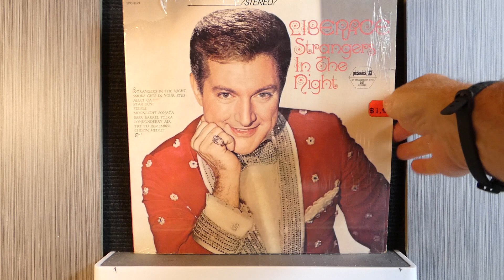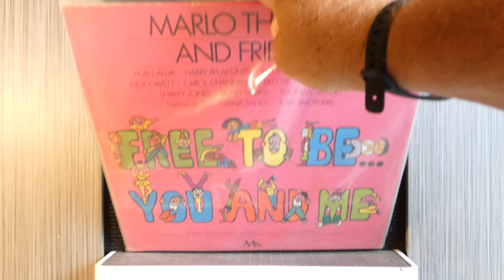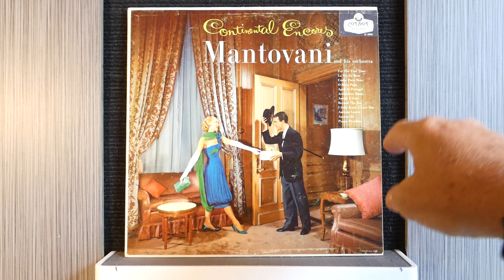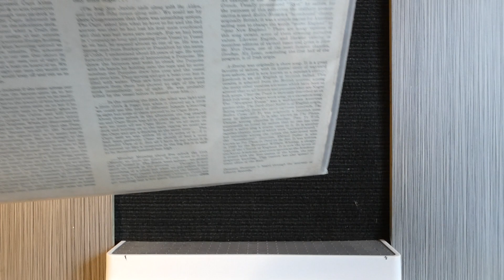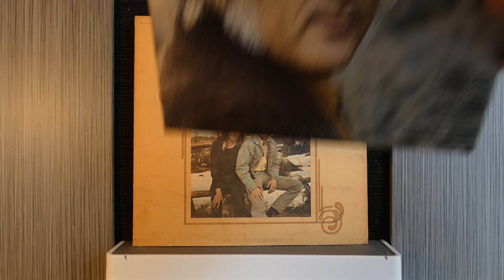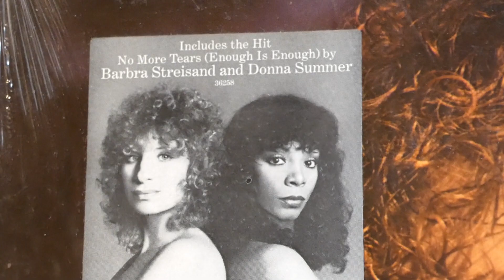Weeding Out Unwanted Wax!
Weeding Out A Wealth Of Unwanted Wax!